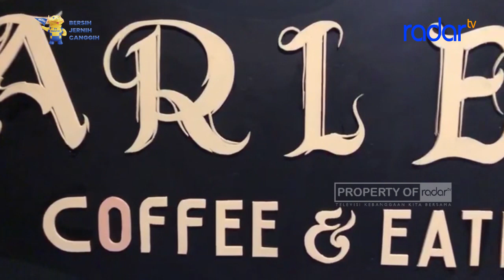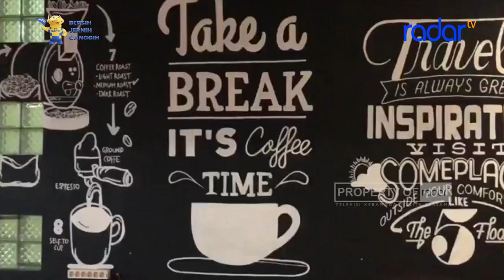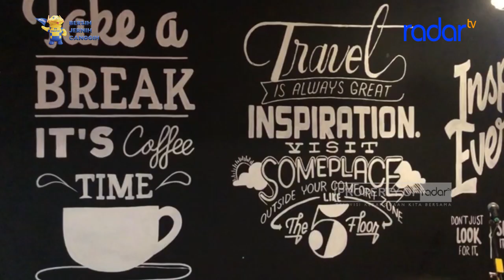ARLEN COFFE OBATI RASA KANGEN MAKANAN TRADISIONAL